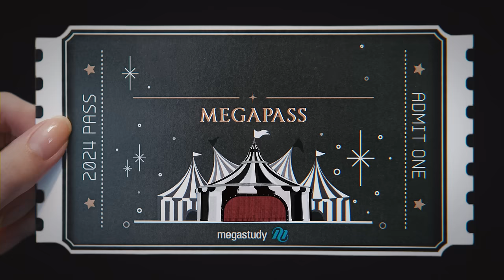혼자 공부하기 힘들 땐? 2024 0원 메가패스 (메가스터디X뉴진스)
“다니엘 성적 오른 거 봐.. 부럽다..“
혼자 공부하기 힘들다면?

시작해, 너의 방식대로! My design, My MEGAPASS!!